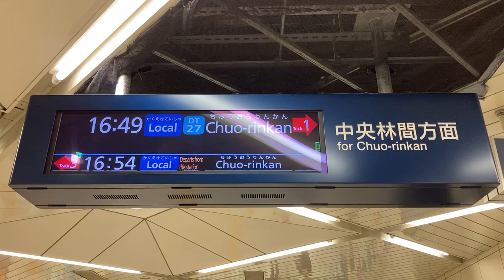番線矢印点滅 東京メトロ半蔵門線押上駅 改札階(改札内) LCD発車案内(発車標)